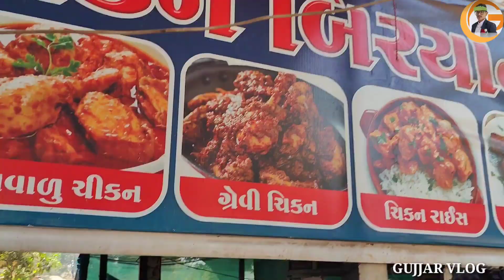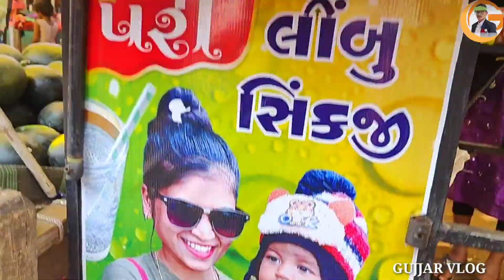બુહરે બજાર સુબીર હોળી ના Rt Dangi comedy